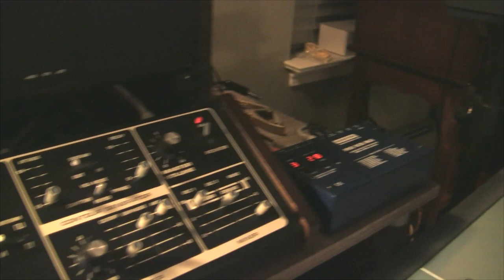What is Love? - Howard Jones (Synthesizers and Vocals)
This is one of my all time favorite 80s songs, Howard Jones himself used a juno 60 along with a dx7 for bass and other sounds, and luckily my tx81z has most of the infamous presets. This project was quite dense but fun to do! All juno and moog sounds are custom.